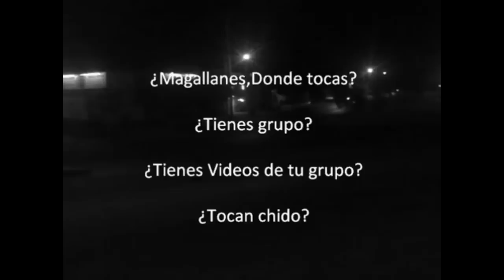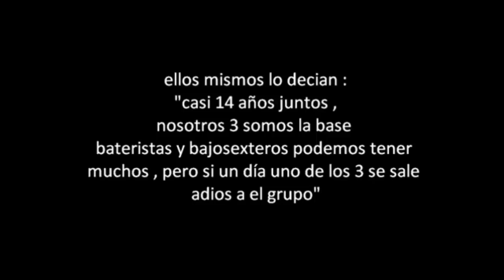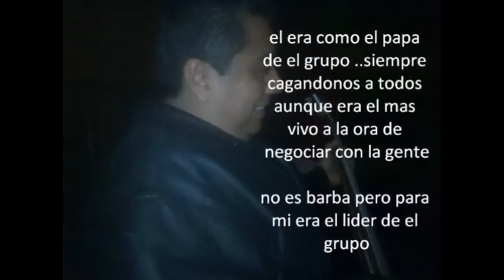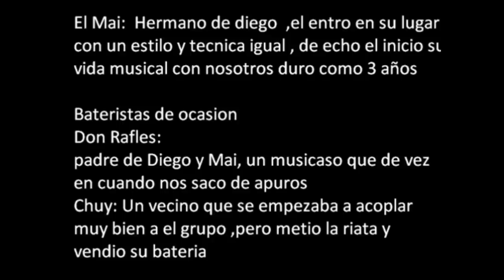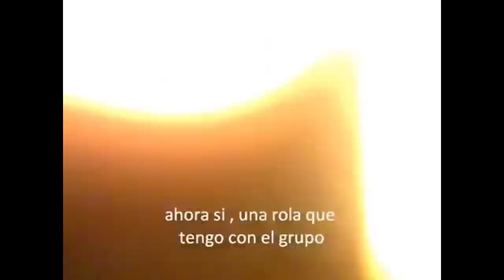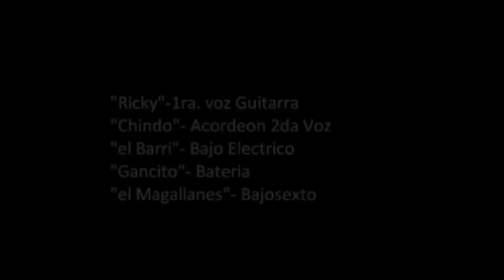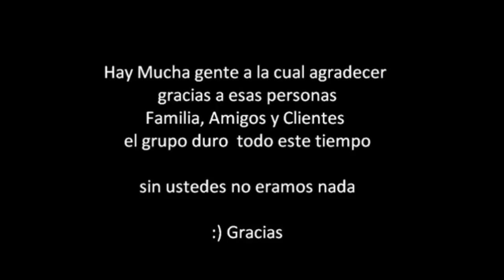El Primer Video de LOS PUÑALES Storytime 72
Les enseño el Primer Video que hice de Los Puñales del Norte, es un video viejo que me encontré, ojalá que les guste